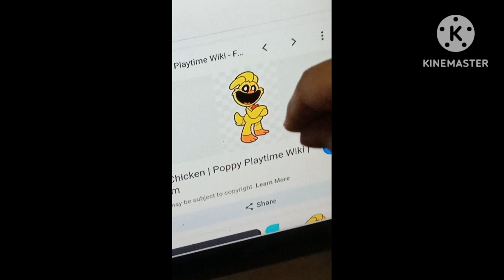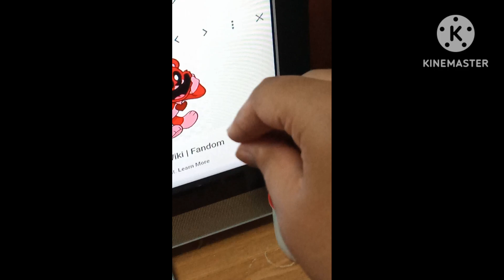guessing the characters with aboo part 8 smiling critters edition